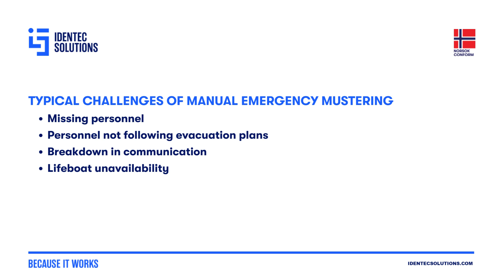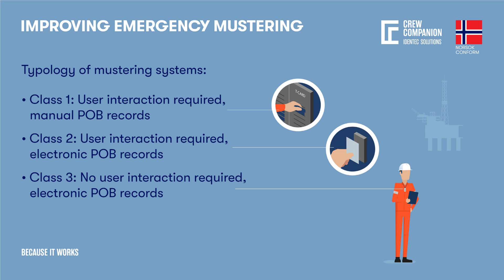Emergency Mustering: How to improve offshore Safety (Trailer Whitepaper)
Keeping people safe and infrastructure protected is a number one priority for every organisation. Knowing where your staff are can make the difference between life and death in specific situations. During an emergency, it is vital to know who has or has not left the hazardous area. The ability to track multiple people, at speed in a mass evacuation can prevent injuries, fatalities and loss. Improving your capabilities for emergency mustering is vital.